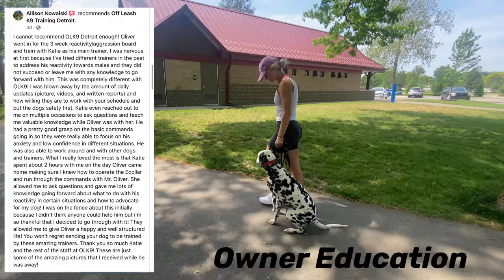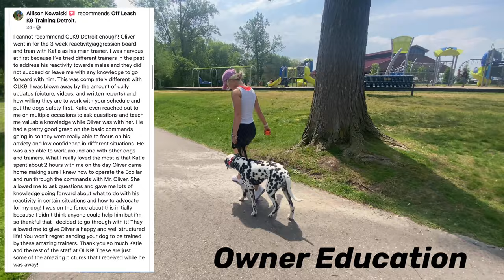Behavior Modification l Metro Detroit Obedience Training l Trainer Katie Cook